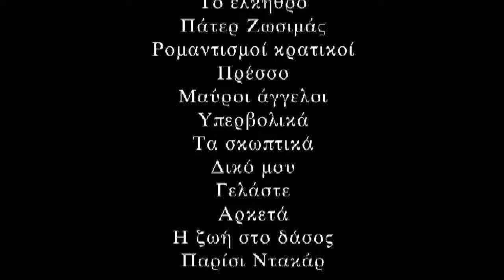Βραδιά λυρικού τραγουδιού και ποίησης - Camp - Μάρτιος 2012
Βραδιά λυρικού τραγουδιού και ποίησης με τον τενόρο Αθανάσιο Κόη και το τρίο εγχόρδων ђeẑᶆǡ σε έργα Αντώνη Παπασπύρου.

Ποίηση Χόρχε Δουλγέρη απαγγέλει ο Λινάρδος Νικολάου.

Αθήνα, Γκαλερί Καμπ, Μάρτιος 2012

Ακούγονται τα έργα του Αντώνη Παπασπύρου:

Εργα Ελλήνων συνθετών
Νεκρική ακαμψία
Κλαις
Ζωή
Στον άγνωστο ακροατή
Αξέχαστο
Παγκοσμιοποίηση
Σωλήνες
Το έλκυθρο
Πάτερ Ζωσιμάς
Ρομαντισμοί κρατικοί
Πρέσσο
Μαύροι άγγελοι
Υπερβολικά
Τα σκωπτικά
Δικό μου
Γελάστε
Αρκετά
Η ζωή στο δάσος
Παρίσι Ντακάρ

Αποσπάσματα από την ποιητική συλλογή του Χόρχε Δουλγέρη "Για δύο λεπτά και τριανταεπτά δευτερόλεπτα ακριβώς"